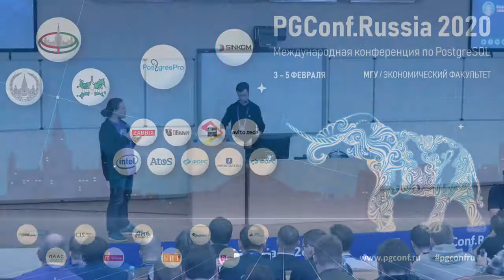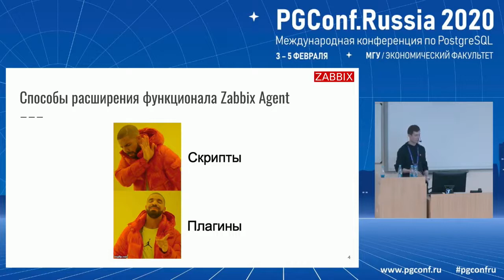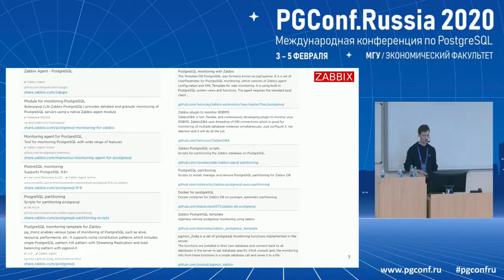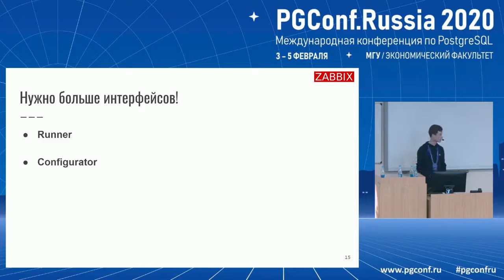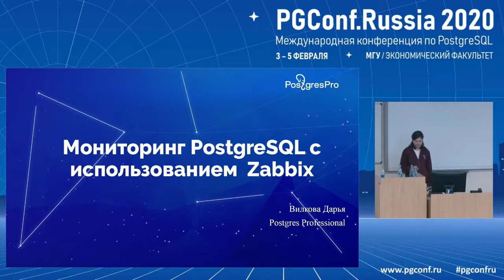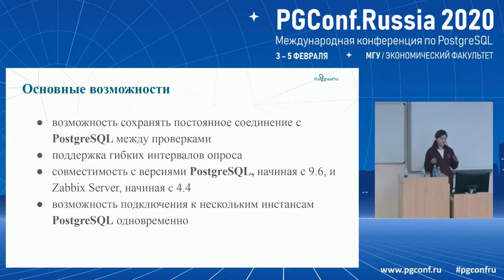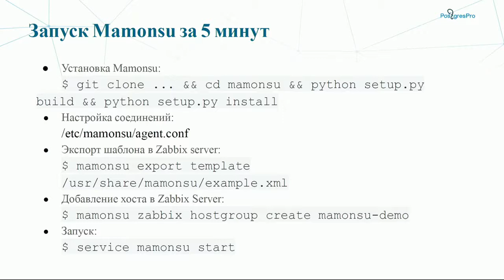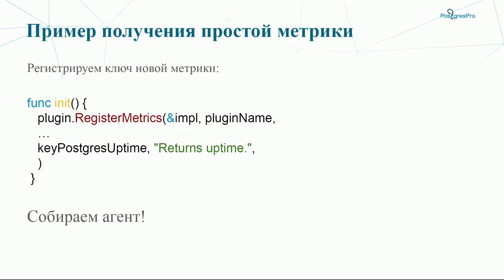Zabbix Agent 2 plugin for PostgreSQL monitoring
PgConf 2020, MSU